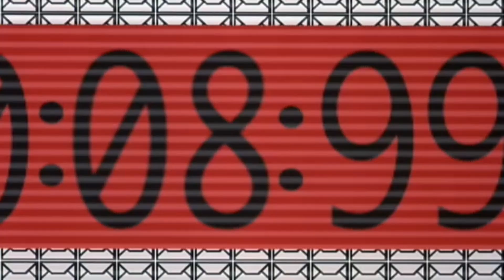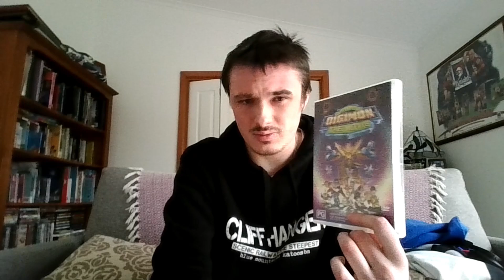Digimon The Movie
Well after reviewing those Pokemon movies, I figured I'd should give a crack at reviewing the movie of the other Japanese anime with 'mon" in the title. even though I have never seen the show. But I figured why not as the movie claims it will explain everything about the franchise but doesn't mention what's also in the film.